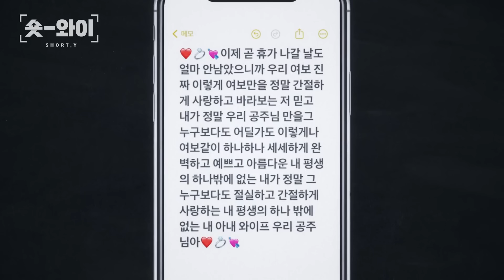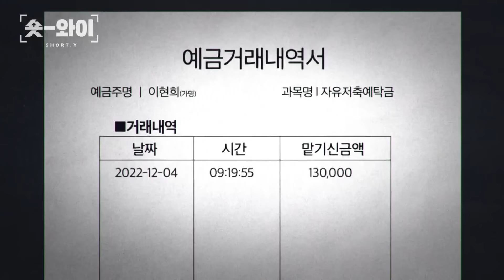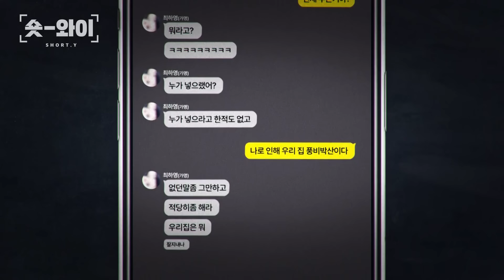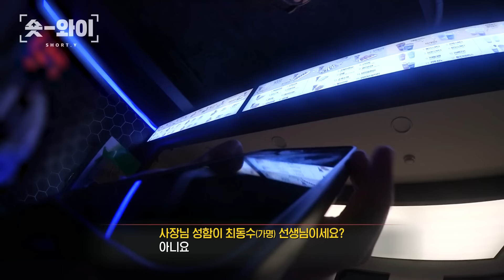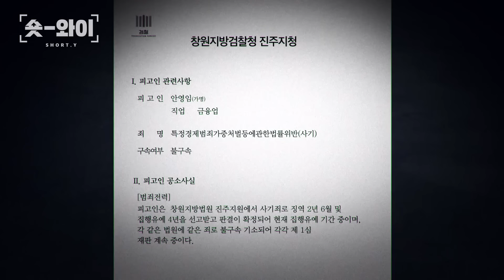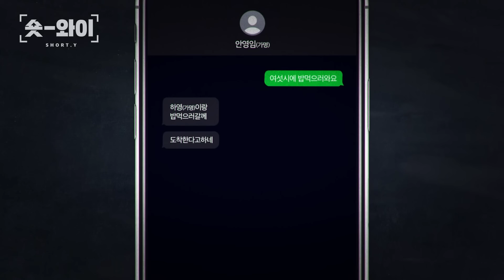[Y 683회 요약] 수상한 예비 사돈, 약혼식을 서두른 진짜 이유는? | 숏와이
좋지 아니한家, 예비사돈은 왜 결혼을 약속했나